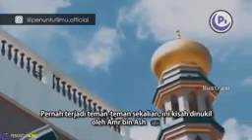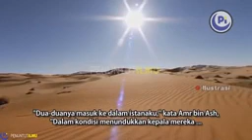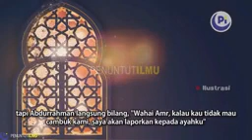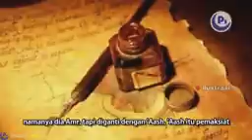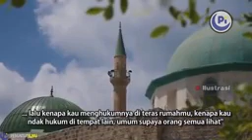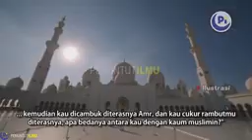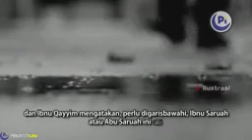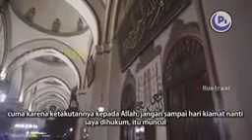Kajian islam : Kisah Amr Bin Ash Mencambuk Anak Umar Bin Khattab_ -Ustadz Khalid Basalamah-SUNNAH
Video dari Ayu Sri Rahayu🥰안녕하세요, Ayu